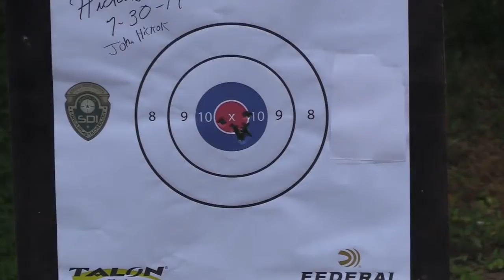O poder de impacto da pistola SIG P365 XL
A Sig P365 é uma pistola sub-compacta e super slim, o que permite o porte velado mesmo com roupas leves ou roupas sociais. A ergonomia é fantástica para uma arma tão pequena e a textura na empunhadura permite o controle mesmo disparando rápido. A grande inovação deste projeto é design do carregador, que permite a capacidade de 10 tiros, enquanto a maioria dos concorrentes, na mesma faixa de tamanho, carregam apenas 6 tiros. A mira XRAY 3 é o que a SIG tem de melhor para armas de defesa: alça e massa de tritium para situações de pouca ou nenhuma luz; e com um composto fluorescente na massa de mira, que permite excelente visada durante o dia.
Especificações:
- Calibre 9x19mm
- Semi-Automática
- Capacidade: 10 Tiros
- Tamanho do cano: 78mm
- Comprimento total: 147mm
- Altura: 109mm
- Largura: 26mm
- Peso: 500g (descarregada)
- Gatilho Striker Fire
- Mira XRAY3
- Armação em Polímero
- Ferrolho e Cano em Aço
- Acabamento: NITRON (Preto)